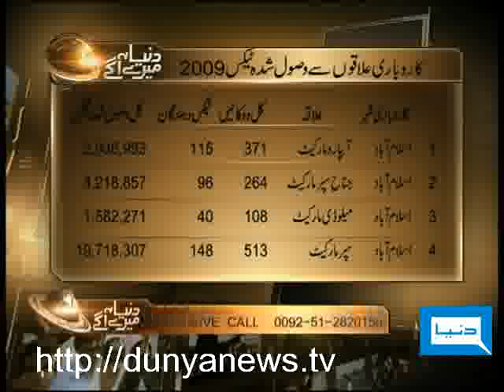Dunya TV-Dunya Merey Agay-20-12-2010-3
Change in Parliament on Road? RGST and Businessmen are not convinced